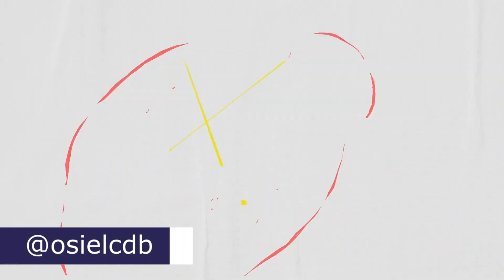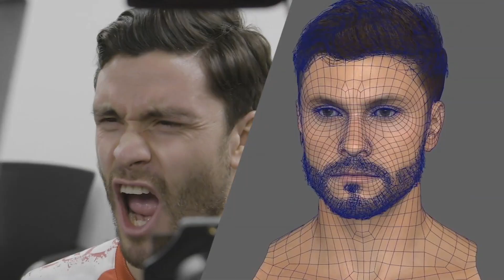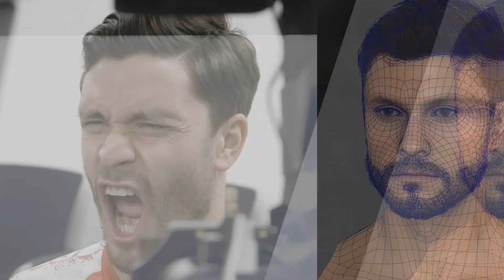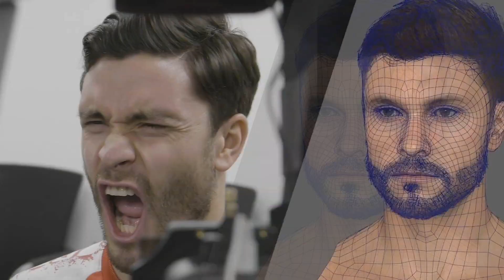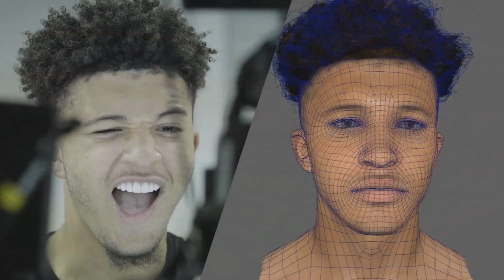FIFA 20 NOVO TRAILER!! 14 NOVOS ESTÁDIOS E MAIS DE 180 FACES!!!